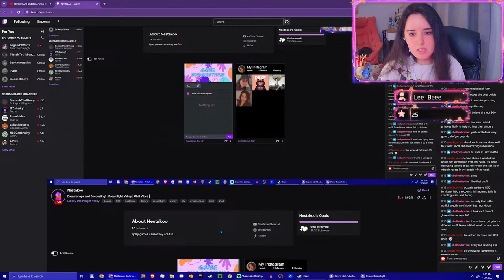Dreamsnaps and Decorating! Dreamlight Valley Chill Vibes